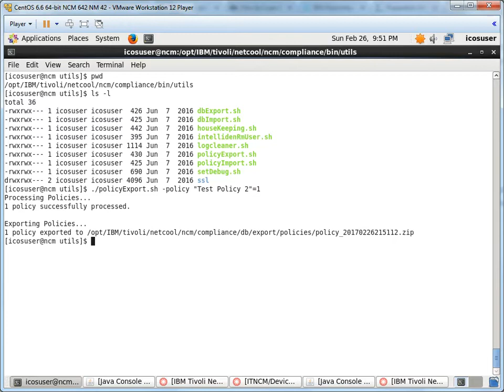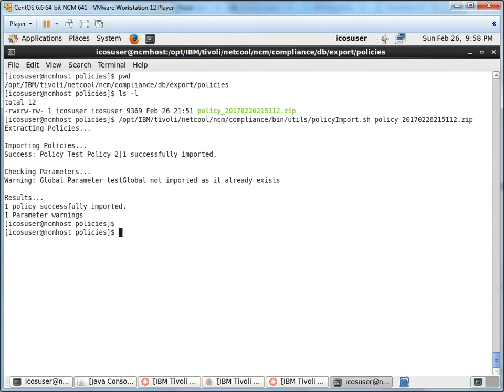Method to Export and Import Compliance Policy in NCM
Video Title: Method to Export and Import Compliance Policy in NCM_x000D_
_x000D_
_x000D_
_x000D_
_x000D_